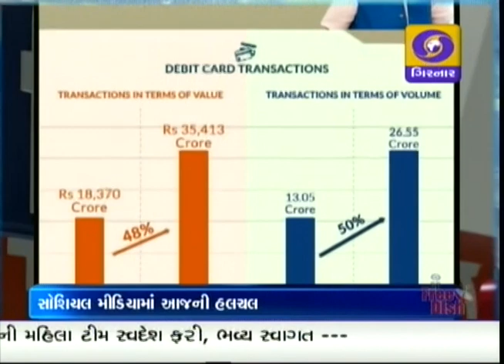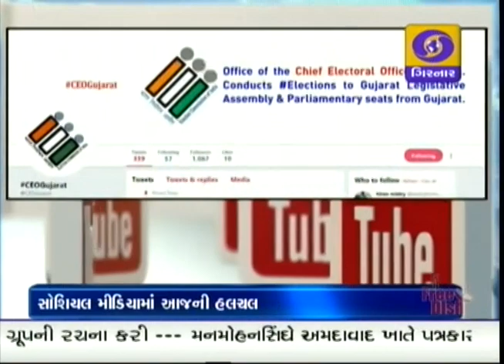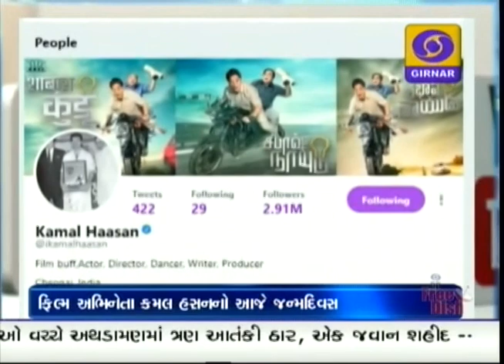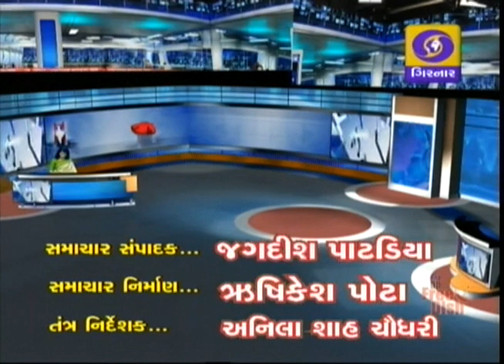News Focus | 07-11-2017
- Demonetization is historical decisions by Government : Finance Minister Arun Jaitley
- Ex. Prime Minister Manmohan Singh's Press conference at Ahmedabad
- Amit Shah started Maha Sampark Abhiyan to reach 30 lakh voters of Gujarat
- Election analysis of North Gujarat - a Special Story